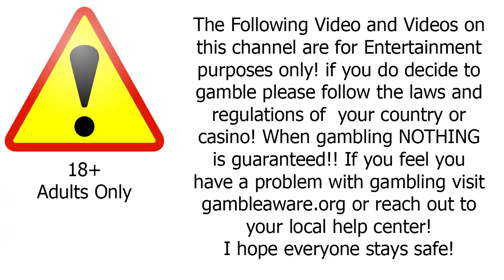AMAZING BLACK JACK I ALMOST LEFT!!!!!!!!